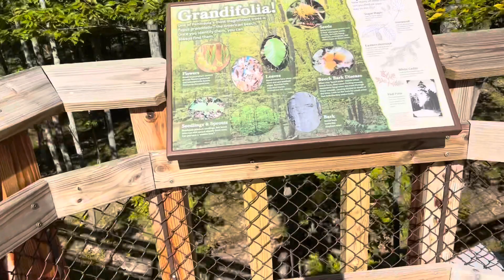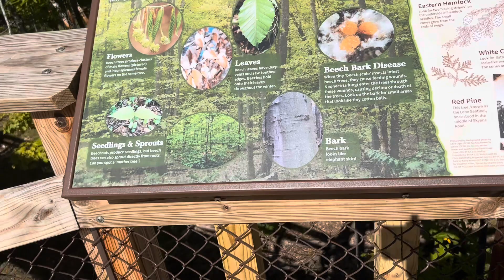October 1, 2022